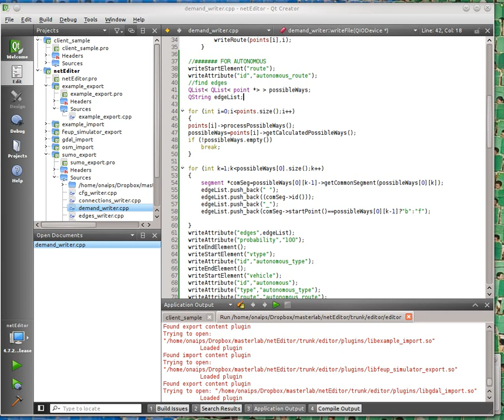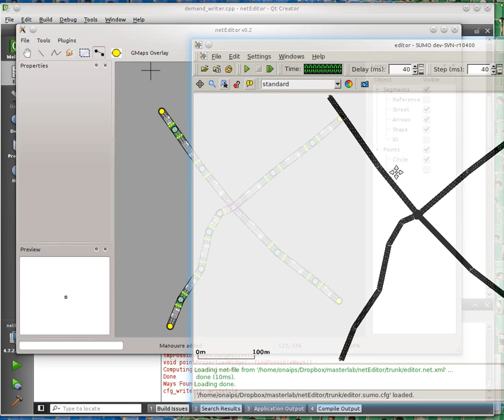netEditor + SUMO simulator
Traffic network modelled on netEditor and simulated on SUMO.

Also a demonstration of a lane-independent vehicle.